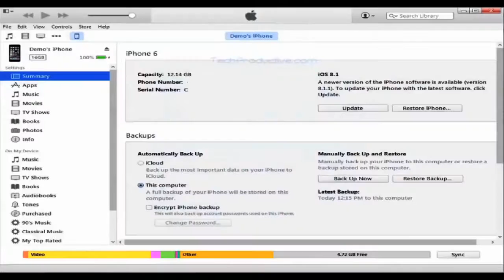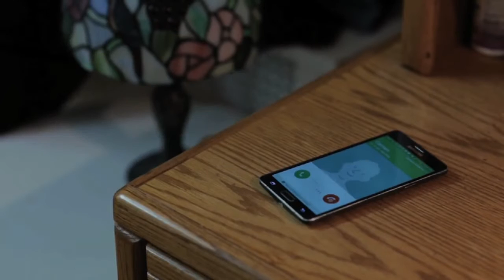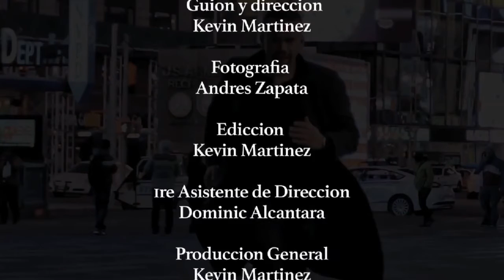MORTALES - DURMIENDO CON EL ENEMIGO